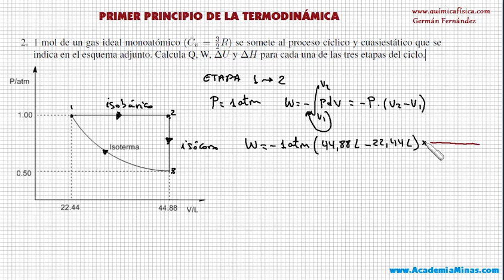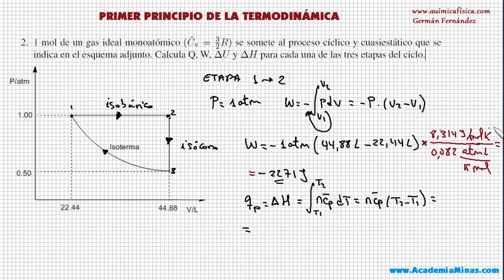Problema 2 (parte 1). Calcular calor, trabajo, variación de energía interna y entalpía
1 mol de un gas ideal monoatómico (  Cv = (3/2)R) se somete al proceso cíclico y cuasiestático que se indica en el esquema adjunto. Calcula calor, trabajo, variación de energía interna y entalpía para cada una de las tres etapas del ciclo.